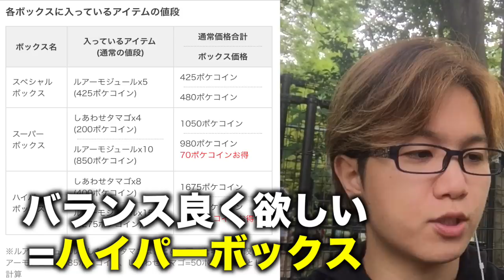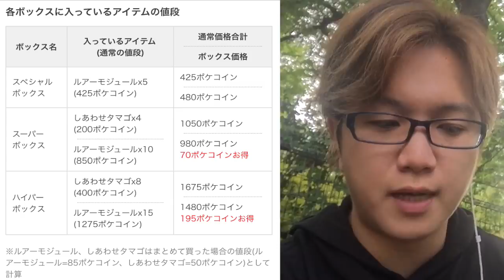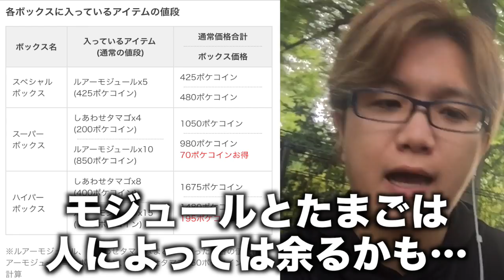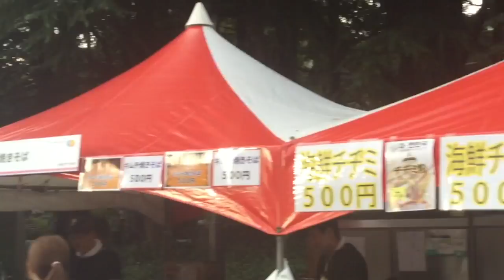【ポケモンGO】ポケコイン節約!?秋分イベの賢い楽しみ方!【Pokemon GO】